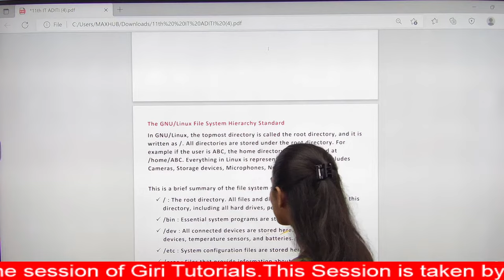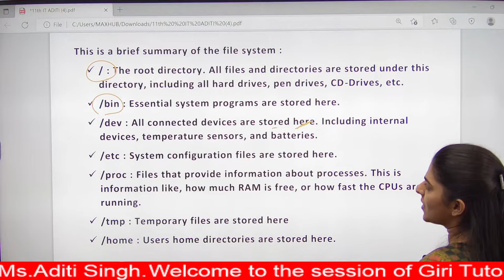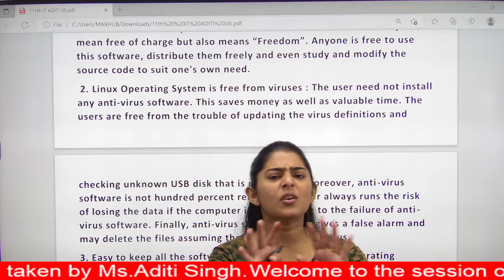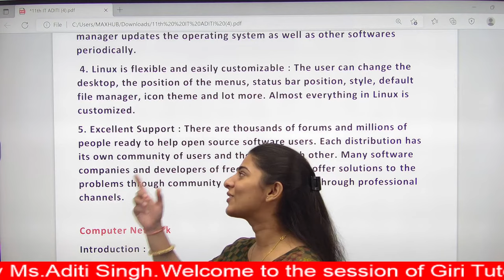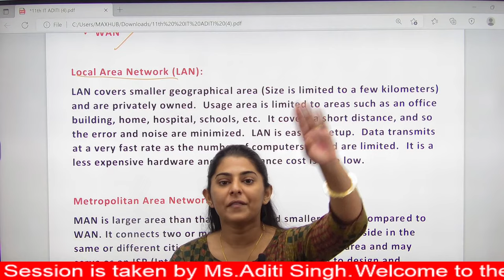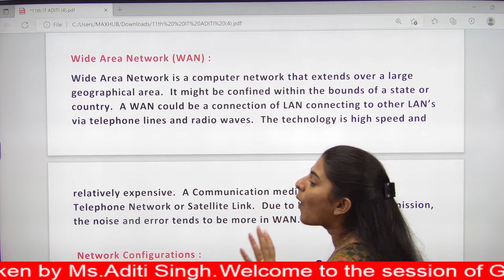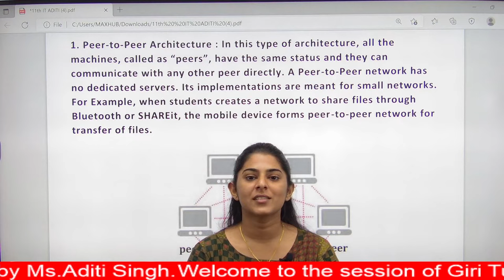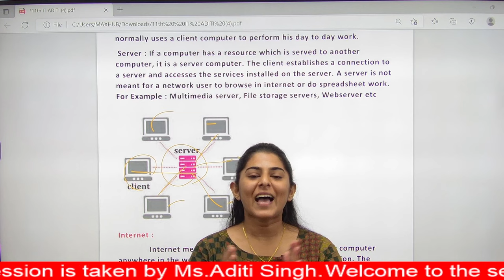11th Information Technology|Chapter 1|Basics of Information Technology||Lecture 5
11th Information Technology|Chapter 1|Basics of Information Technology|GNU/LINUX & Computer networks |Lecture 5|Science|Commerce|Arts